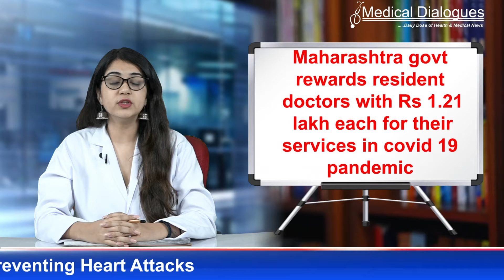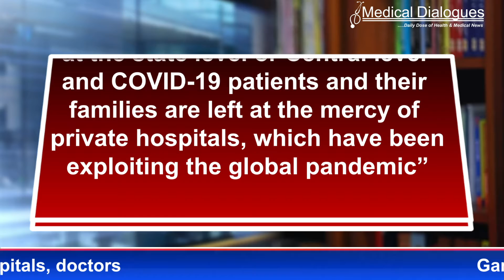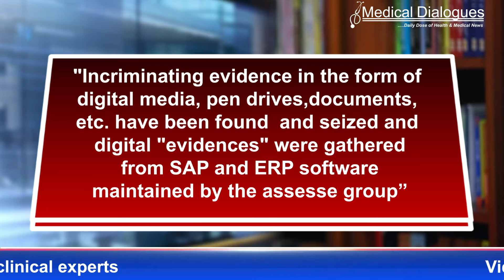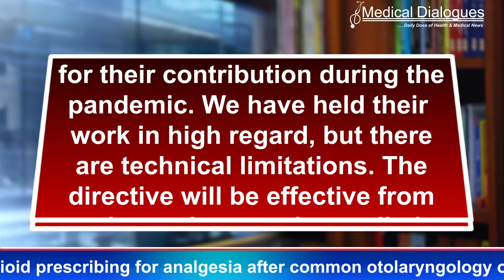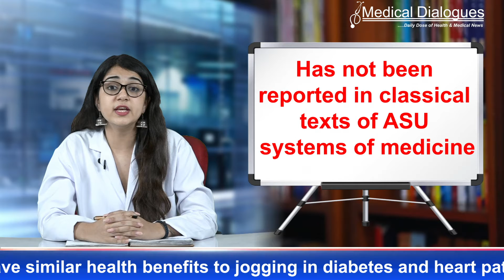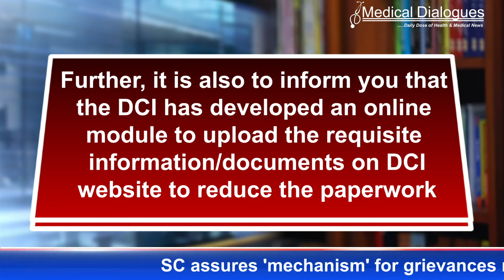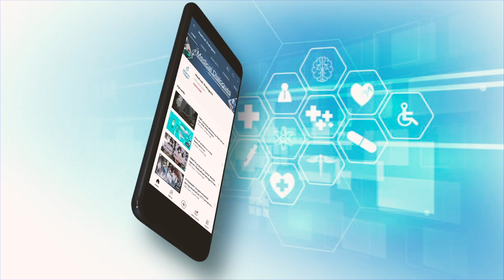TOP HEALTH NEWS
1. SC assures 'mechanism' for grievances redressal of overcharging by hospitals, doctors

2. Raid on Hetero Pharma Group: IT Dept detects Rs 550 crore hidden income, seizes Rs 142 crore cash

3. Maharashtra govt rewards resident doctors with Rs 1.21 lakh each for their services in covid 19 pandemic

4.  Advisory by ayush ministry for refrain from use of Ashwagandha

5. DCI Issues Measures for Curbing Menace of Ragging in Institutions

Get the latest medical and heath news at medicaldialogues.inFollow us on Twitter LinkedIn